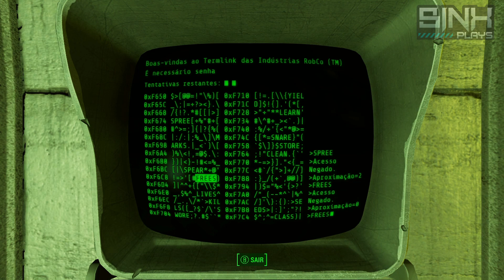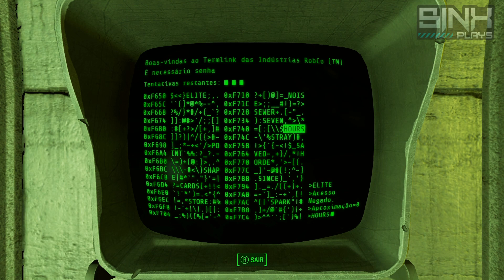Fallout 4 - Detonado #8 - Nome Decidido!! [Legendado PT-BR]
Fallout 4 é um jogo eletrônico do gênero RPG de ação ambientado em mundo aberto produzido pela Bethesda Game Studios, sendo o quinto titulo principal da série Fallout. O game será lançado para Microsoft Windows, PlayStation 4 e Xbox One no dia 10 de novembro de 2015 pela Bethesda Softworks.